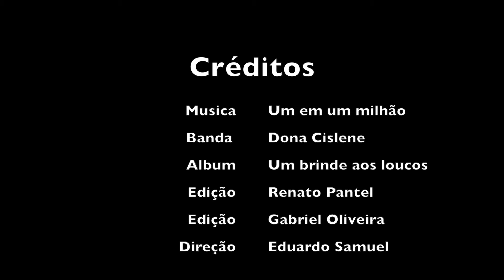Guilherme Costa atleta paralimpico - Dona Cislene - 1 em 1 milhão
Guilherme Costa é atleta sa seleção paralimpica de Tênis de Mesa, no momento da publicação está no 15º lugar do ranking mundial e vai defender o Brasil nas paralimpiadas do Rio 2016. Dentre vários anos como jogador já obteve grandes títulos e faltando um mês para os jogos lança esse vídeo para comemorar com todos. Agradece o apoio de todas as empresas e pessoas que o ajudaram a chegar até aqui e esperamos que vocês gostem!